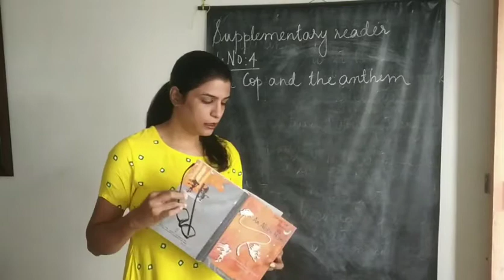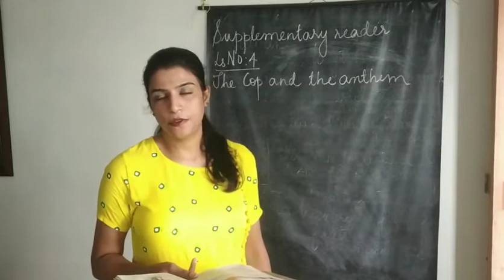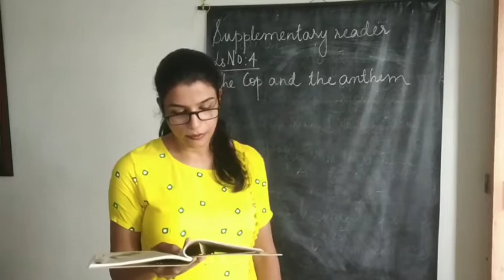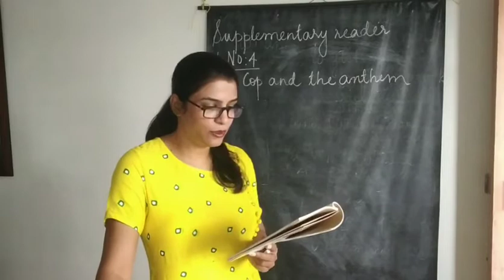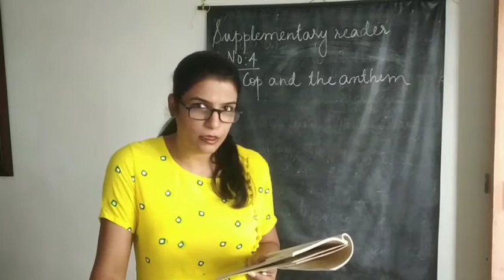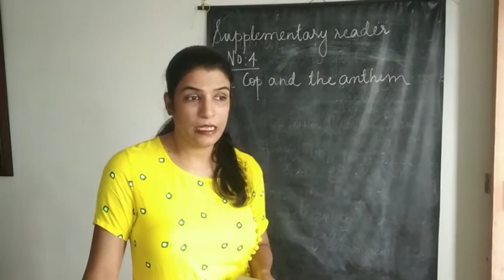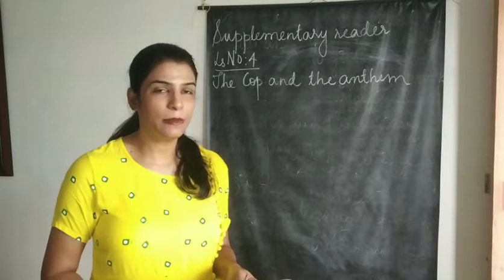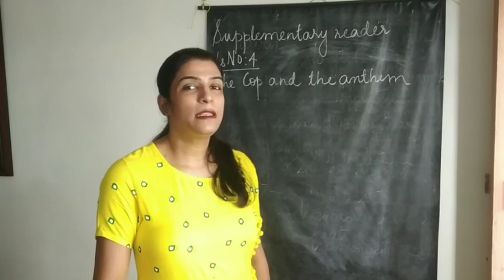The cop and the anthem -1